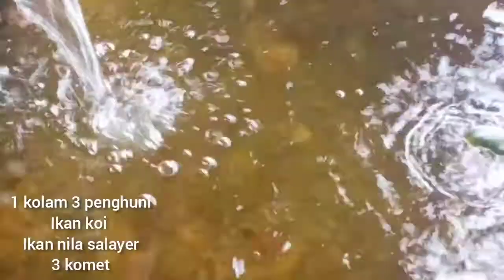Eceng gondok bikin jernih air kolam guys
Sayapemula mencoba  1 kolam dengan 3 jenis penghuninya..yaitu jenis ikan yang saya tanam
Ikankoi IkanNila dan ikancomet semoga aman aman saja